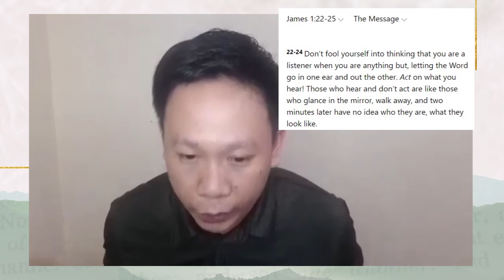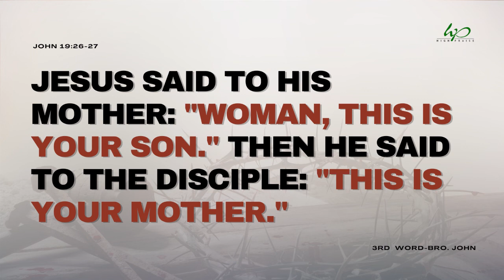Third Word (7 Last Words 2021)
Third Word of the Seven Last Words of Jesus

Speaker: Bro. John